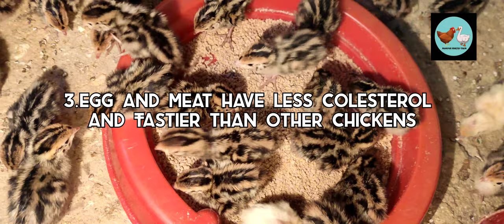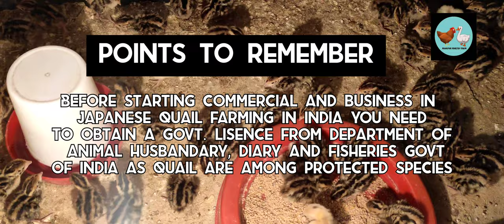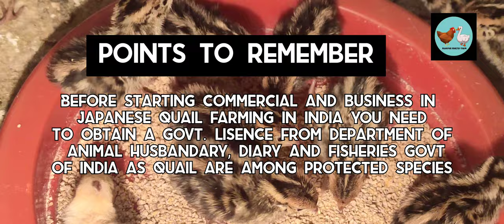Talk 10//Japanese Quail Farming//Manipur Poultry Farm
Japanese Quail is one of the best nutritional and beneficial birds.

TODAYS HOST:
NONGMAITHEM SINGKE MEITEI, FOUNDER, MANIPUR POULTRY FARM AND POULTRY CONSULTANT.